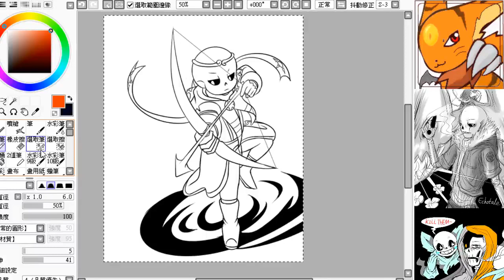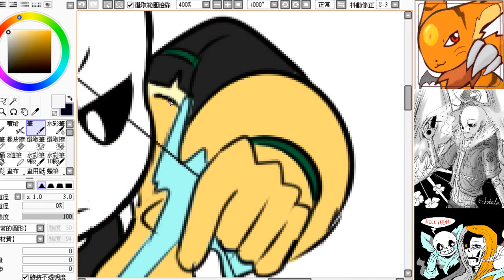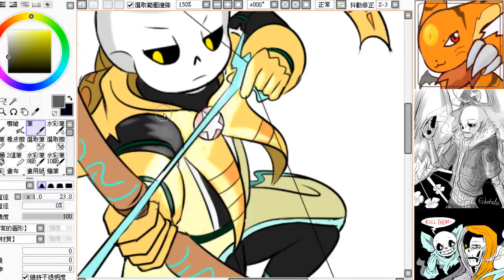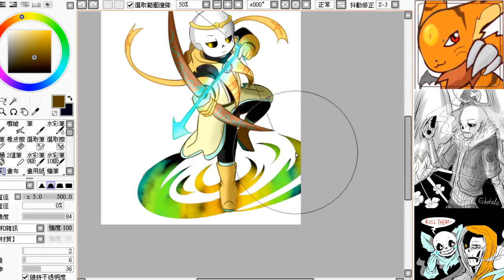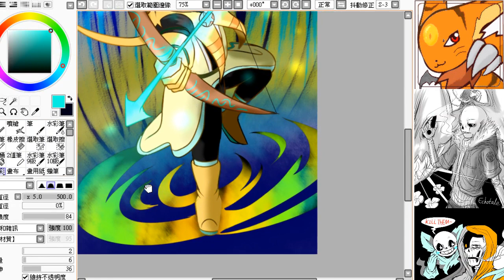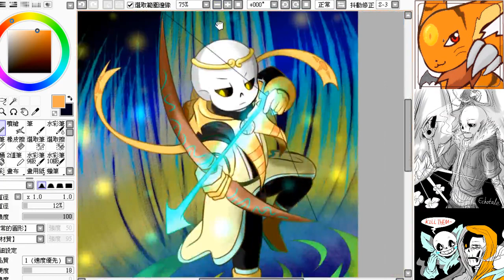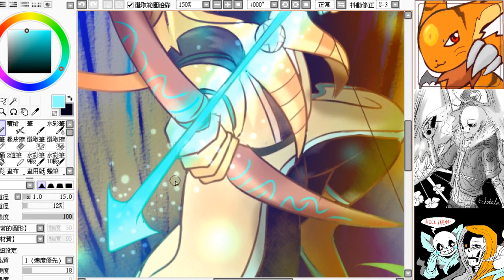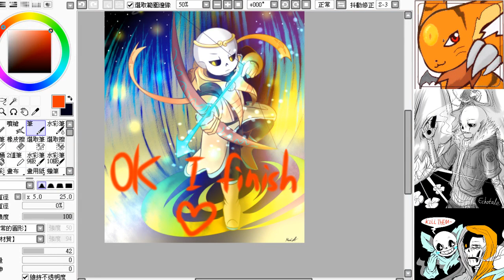[Dreamtale AU] Dream Sans-Color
Dream Sans belong to